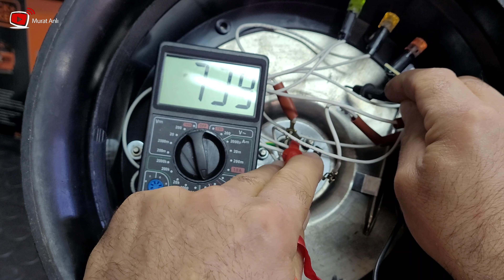Çay Makinası Nasıl Tamir Edilir